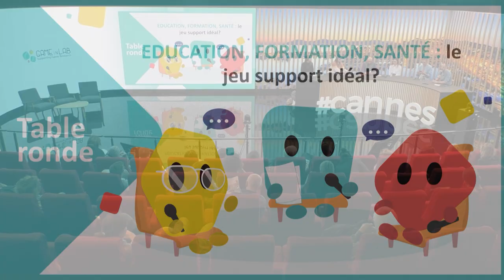Cannes 2024 - Table ronde sur la recherche et l’usage des jeux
À l’occasion de l’édition 2024 du Festival des Jeux de Cannes, Game in Lab a présenté la table ronde “Éducation, Formation, Santé: le jeu support idéal ?”.
Les intervenants qui prennent par à cette table ronde :
Léa Martinez, Docteure en psychologie, Centre de Recherches sur la Cognition et l'Apprentissage
Sarah Favaron, Chef du studio Access+, Asmodee
Anick Pelletier, Orthopédagogue, fondatrice de la Clinique Optineurones et porteuse du projet jeuMETACOGITE
Jean-Louis Roubira, Auteur du jeu Dixit et pédopsychiatre
Olivier Decroix, Professeur et Spécialiste des usages des cartes Dixit en accompagnement